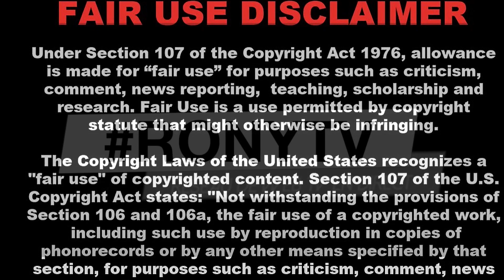Les elephants ont gagne Sebastian Haller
Oui Oui la cote d"ivore vs nigeria les elephants ont remporte le match je vous empris;